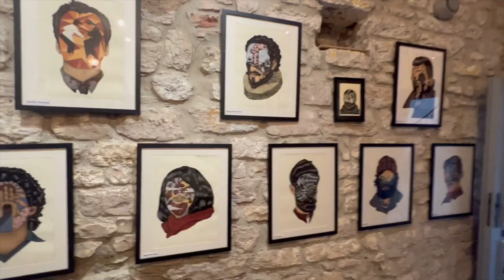"Hawk Tuah" by Ennuivox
Usage: You are free to use this music in your projects, including videos, games, and other creative works, or creating songs for recreational (non-commercial) use.

No Registration: You cannot register/distribute this song or any derivative works created from it to publish, as its own song.

Content ID: This song may be registered with YouTube Content ID. If you use it in your video, you might receive a Content ID claim. This is normal and helps support the artist. YouTube will allow to you to keep the song up, but you simply won't be able to earn Ad revenue on that video.

My discount link to using Routenote as a music distributor (for your original works)